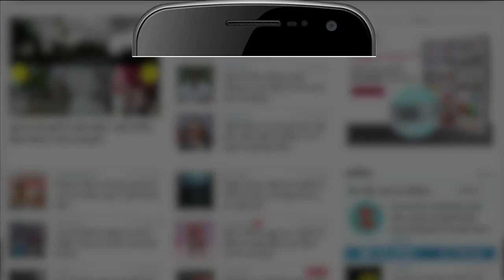Murud Janjira Fort। समंदर के बीचोंबीच मौजूद इस किले की मीठी झील आज भी है एक राज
मुरुद किला महाराष्ट्र के रायगढ़ जिले के तटीय गांव मुरुद में स्थित है, जिसे मुरुद जंजीरा किला के नाम से जाना जाता है। समुद्र तल से 90 फीट की ऊंचाई पर बने इस किले की खासियत ये है कि यह बीच समुद्र (अरब सागर) में बना हुआ है।